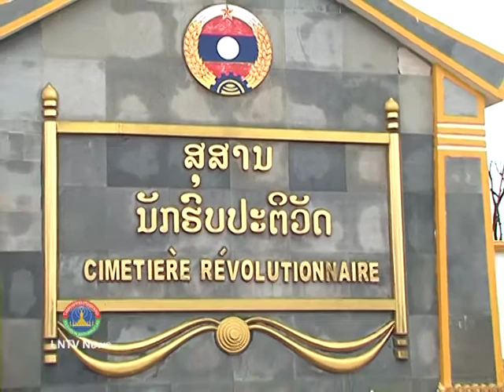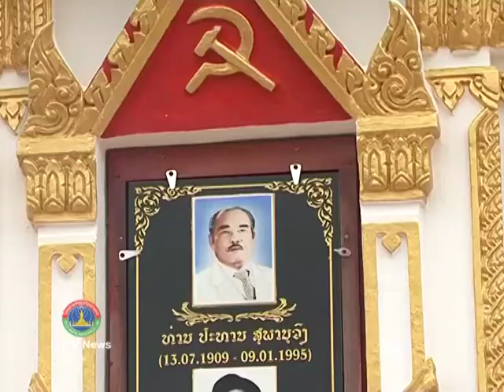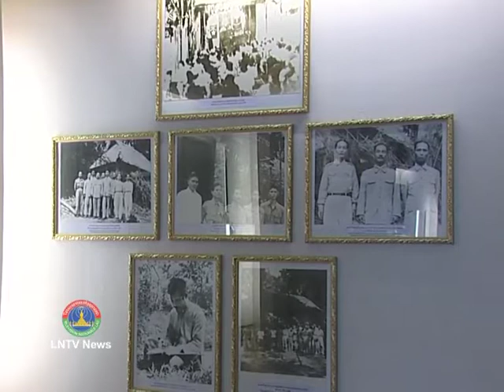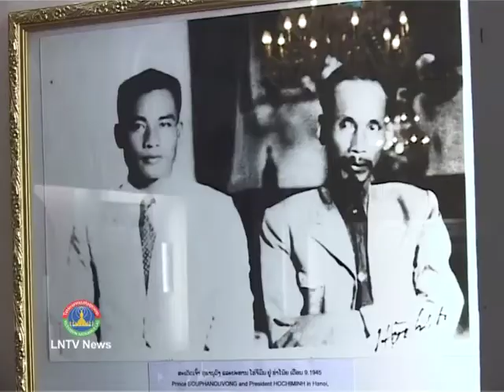Lao NEWS on LNTV: We asked the public what do you remember about President Souphanouvong?14/7/2014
VO We asked the public what do you remember about President Souphanouvong?
INTRO:
STORY: President Souphanouvong is among the most prominent revolutionary figures from the Indochina War era who led the struggle to liberate the region from subjugation by successive foreign powers. To commemorate the 105th anniversary of the birth of President Souphanouvong from July 13, 1909 to July 13, 2014, we asked the public what do you remember about President Souphanouvong?

STORY: July 13th 2013 marks an important date in Laos' history, the anniversary of Loung Souphanouvong known as President Souphanouvong or Prince Souphanouvong's birth. The life history of President Souphanouvong is widely recalled in many places, aiming to give officials, the army, police, and all Lao people the opportunity to learn about the leadership, healthy lifestyle and patriotism he personified.
All of these had practical benefits and were followed up by action, rather than being limited to words. By putting national and public benefit before his personal gain, he was able to command the respect of all.
Interview: Somphavanh Inthavong, Former Minister attached to the Prime Minister's Office and Former President of the Lao National Authority of the Lao PDR
... English...
Former Minister attached to the Prime Minister's Office and Former President of the Lao National Authority of the Lao PDR, Somphavanh Inthavong expressed his heartfelt thoughts on this important day. He said under the leadership of late President Souphanouvong the revolutionary force achieved military victories leading to national liberation and the new regime emerged as the legitimate government of the country.
... English...
President Souphanouvong was named the hero of the nation, because throughout his life he made infinite sacrifices for national liberation and development.
Interview: ... Lao...
"I am very happy that I came here to join the lecture about the life of Souphanouvong. I know well now what he did for us. I think his life's achievements are very important for Lao people because he did so much for us"
"I think he was a very smart man who only wanted peace and happiness for Laos and was willing to make great sacrifices to see this come into being. It is noted that, Prince or President Souphanouvong was an intelligent person who loved learning and studying. He did so many things for Laos, including leaving his privileged life in the royalty to fight together with the Lao people because he wanted Laos to have freedom and not be subservient to anyone"
"As I know, He really liked studying since he was small because he thought that it was good for him and other people in the future. I think it's good that we celebrate his birthday every year and always talk about his story because I want all Lao people to keep him in their minds forever and make him an idol to us"
"I think every Lao person knows President Souphanouvong because he was very important for Laos, especially during the fight for independence. Lao might not have won the war if we didn't have a leader like him because Laos was fighting against a big country that had so many modern weapons"
"I'm very happy that we had a good leader like him. For me, I think that thanks to him, I will learn more about what he did for us and what the country should become. I want to help continue his hopes and dreams, be honest to Laos and always follow the party regulations"
Prince Souphanouvong played an important role in developing solidarity and unity among people of all ethnicities to help Laos achieve the revolutionary task of leading the nation to liberation in December 1975.